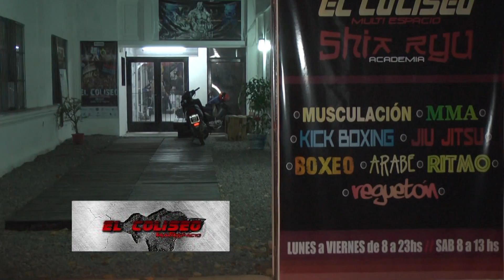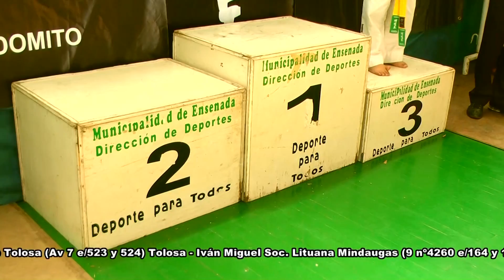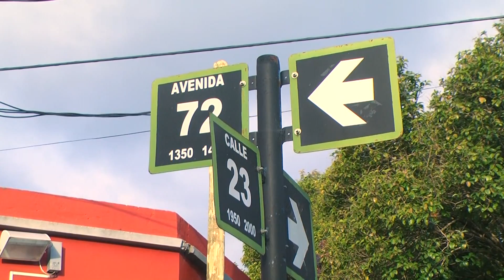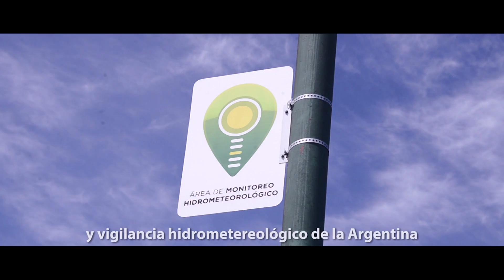29- 03 -17 4X4 Deportivo 756 HD PARTE2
4x4 Deportivo programa emitido por canal 7 Somos La Plata de Cablevision.Digital 607 y Flow 519.Conduccion Janah Grinfeld y Lucas Peri.